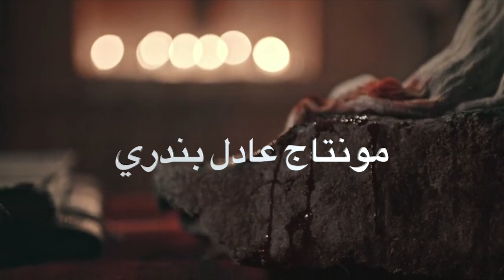Ya hussain يا حسين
This video is about Ya hussain